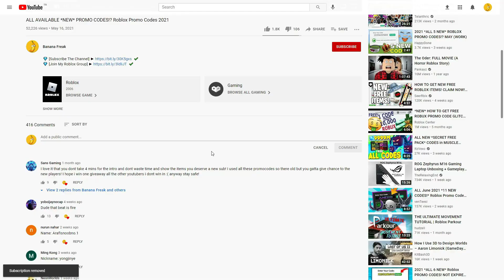(OCTOBER 2021) ALL *NEW* UPDATE!? OP CODES!? Roblox Fightman Simulator! [💰X2 EVENT!]